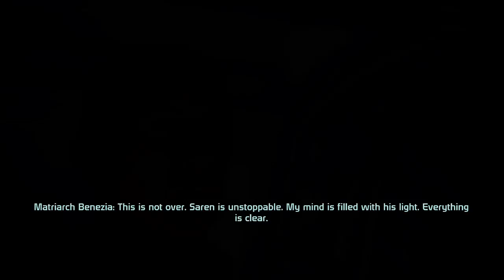Pigeon Plays | Mass Effect Part 4 [Xbox One]